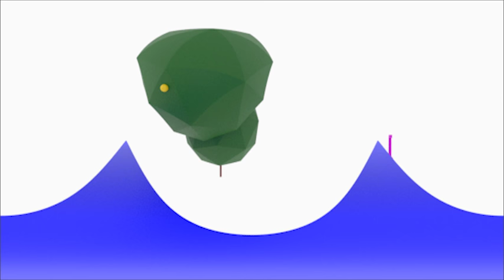Pink Giraffe 360 ( Test Video )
This is the test video for 360 animations. There is repetition added to get enough time to test it in the VR device.